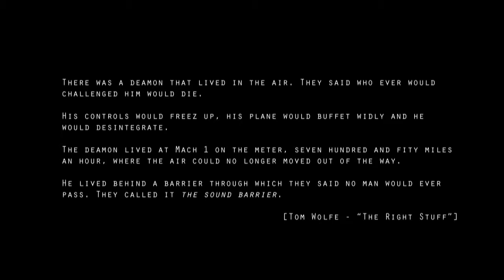MIG-29 Fulcrum - The Cloudracer - Cinematic Trailer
Cloudracer is a nonprofit internet movie about racing ace Max The Ax Angelelli. Max normally drives racing cars and has a long year successful history.